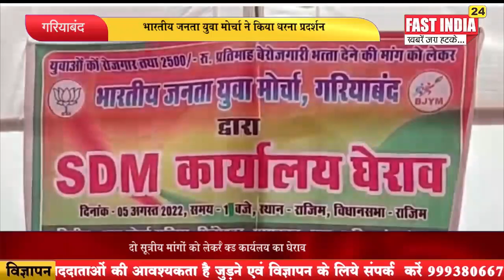गरियाबंद - भारतीय जनता युवा मोर्चा ने किया धरना प्रदर्शन